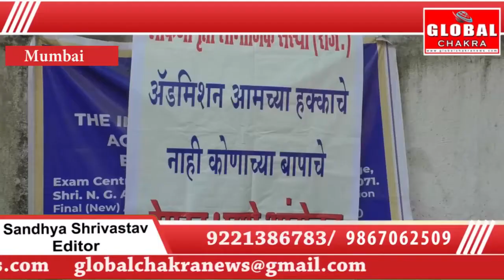एडमिशन नहीं मिलने से नाराज छात्र चेंबूर के आचार्य कॉलेज के बाहर बैठे आंदोलन पर